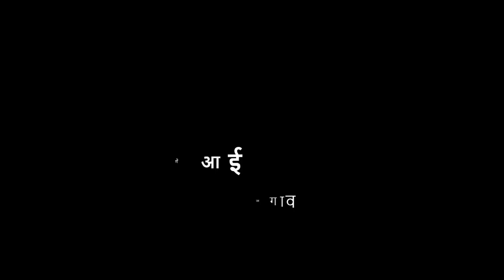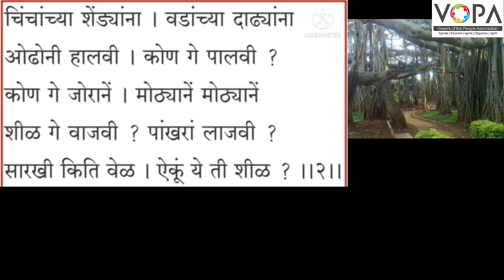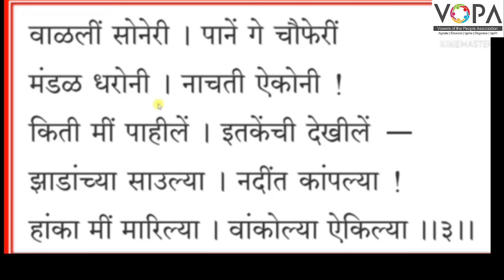४थी | मराठी | पाठ क्र. १९ | हें कोण गे आई | V2 | VSchool